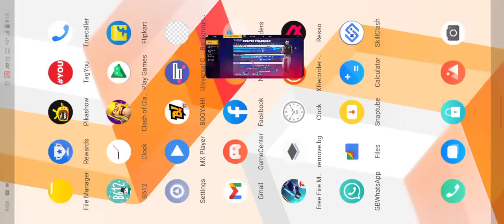How To Complete Winterland Event Free Fire ! Rocker Stud Bundle Kaise Milega ! Icy Breadman Token ?